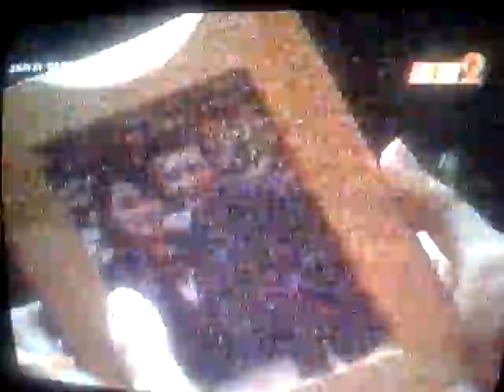Preview Janji Diana Episod 95